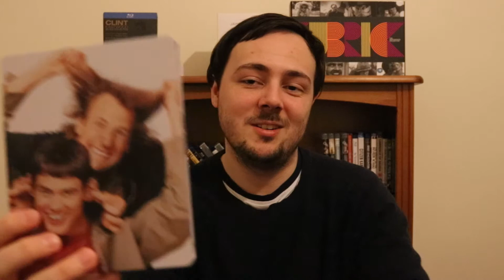Dumb and Dumber (1994) ORIGINAL Review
Directed by Peter Farrelly.

Cast: Jim Carrey, Jeff Daniels, Lauren Holly, Mike Starr, Karen Duffy, Charles Rocket, Victoria Rowell, Joe Baker, Teri Garr, Brady Bluhm, Cam Neely.